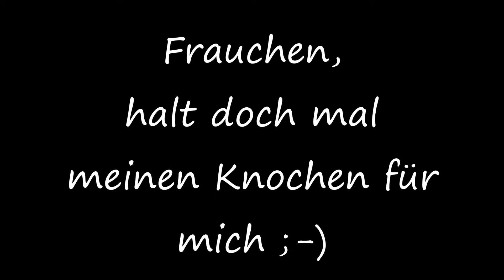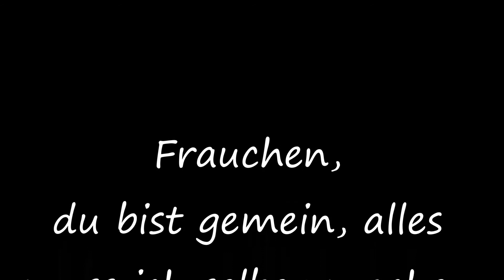Jamie jammert den Knochen an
Frauchen, halt mal meinen Knochen fest